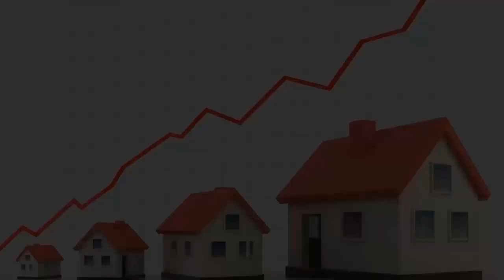ច្បាប់ស្តីពី ការវាយទៅវាយមក Law in Cambodia by Success Reveal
In this video we want to show you about ច្បាប់ស្តីពី ការវាយទៅវាយមក Law in Cambodia  by Success Reveal

✡ ABOUT US ✡
.: Why We create SUCCESS REVEAL channel :.
1. To inspire, Motivate, create new entrepreneur
2. Share Business knowledge, Entrepreneurship, Success
3. Free Business Education Online